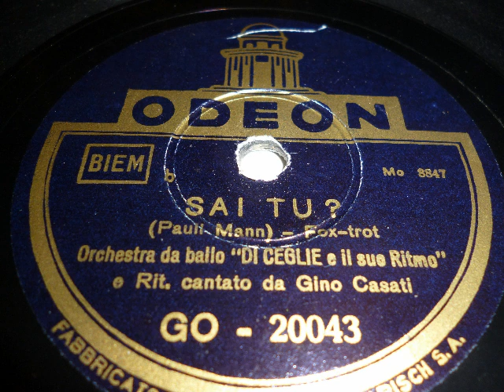Di Ceglie e il suo Ritmo, Gino Casati, Sai tu, Foxtrot, Milano, 1939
Tanz-Kapelle: Di Ceglie e il suo Ritmo, Leitung Cosimo di Ceglie (Gitarrist), Refraingesang: Gino Casati. Sai tu ?, Foxtrot aufgenommen 1939 in Mailand, veröffentlicht in Italien auf Odeon. Eine Schellackplatte aus dem Schallarchiv des Radiomuseum Hardthausen.